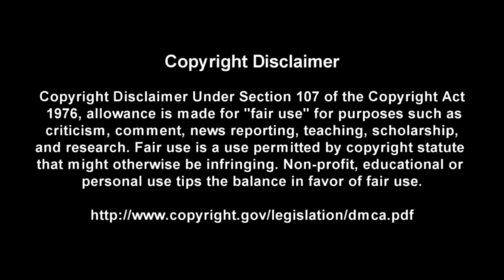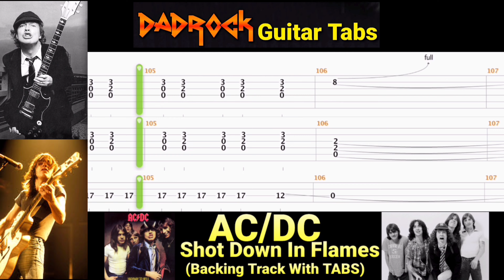Shot Down In Flames - AC/DC - Guitar + Bass Backing Track With TABS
This is a practice tool I put together With the help of Songsterr to help My fellow DadRockers  learn the main guitar parts for Shot Down In Flames by AC/DC

Intro: (0:00)
Video: (0:37)